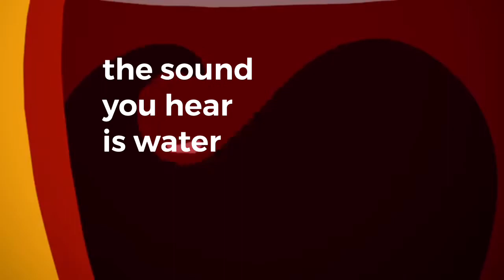A Study In Almost Naked (2021) (A Study In Wet Parody)